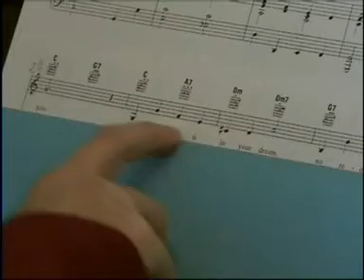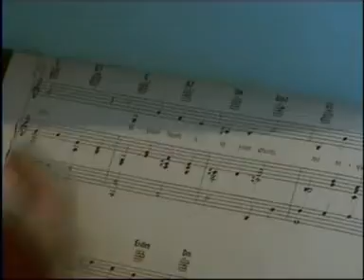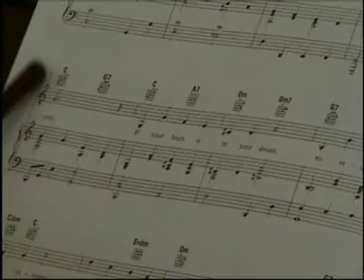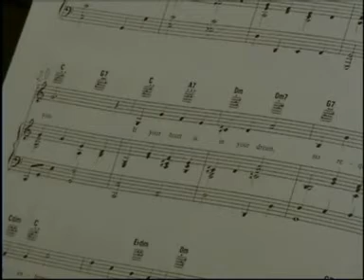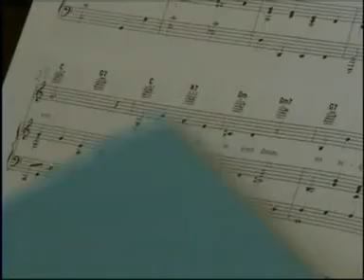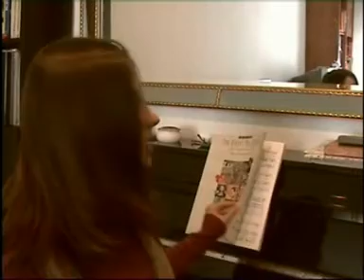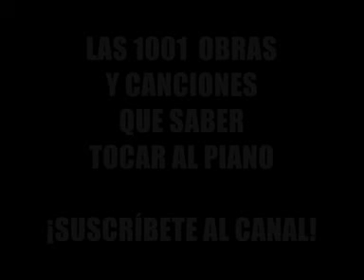When you wish upon a star. Pinocho (Walt Disney)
Tutorial de piano con recomendaciones de Chelo Alberti para tocar partituras de Piano-voz y cifrado americano.